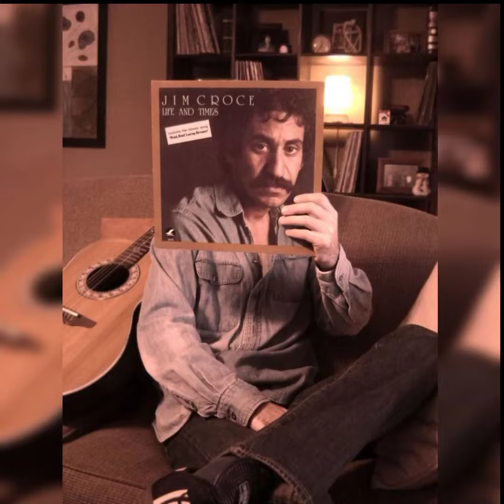Jim Croce - Remembered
Jim Croce (January 10, 1943- September 20, 1973) whose full name was Jim Joseph Croce- was an American folk and rock singer-songwriter and musician.  Between 1966 and 1973, he released 5 studio albums and numerous singles. His first 2 albums were commercially unsuccessful, failing to chart or produce any hot singles. During this period, he took a series of odd jobs to pay bills while he continued to write, record and perform concerts. After forming a partnership with songwriter and guitarist Maury Muehleisen his fortunes turned in the early 1970s. Zahid breakthrough came in 1972; his 3rd album You Don't Mess Around with Jim produced 3 charting singles including " Time in a Bottle", which reached no 1 after his death. The follow up album, Life and Times, contained the song "Bad, Bad Leroy Brown", which was the only No. 1 hit he had during his lifetime.
On Sept 20, 1973, the day before the lead single  to his 5th album, I Got a Name was released, Jim Croce, along with 5 others, was killed in a plane crash, at the height of his popularity. His music continued to chart throughout the 1970s following his death. His wife Ingrid Croce, was his early songwriting partner and she continued to write and record after his death, and his son A.J. Croce himself became a singer-songwriter in the 1990s.

The song featured in this video, I'll Have to Say I Love You in a Song was written by Jim Croce. It is the title of his posthumously released single  from his album, I Got a Name. It was first released in March, 1974

VOCALS-MINE

Karaoke Music- KARAOKEChannelIntl